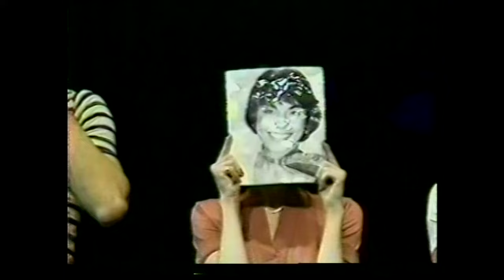A CHORUS LINE '76 Tony Awards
The opening sequence from "A Chorus Line" with the original cast, as seen on the 1976 Tony Awards.